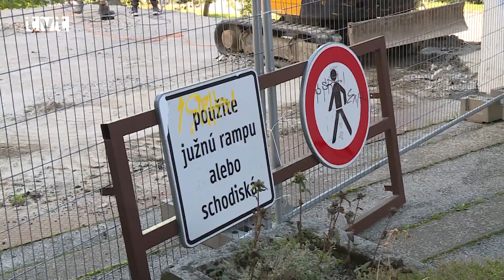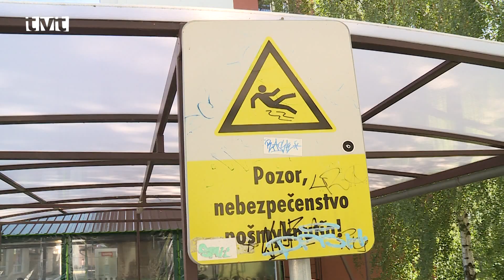Pešie plató v Záturčí sa opravuje. Je v havarijnom stave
Najväčším problémom v mestskej časti Záturčie je pešie plató. V predchádzajúcich dňoch sa začalo s prvou etapou jeho rekonštrukcie. Vyrieši sa odvodnenie objektu, opravené budú schodiská a plochy pred zdravotníckymi zariadeniami. Rekonštrukčné práce by mali byť ukončené v októbri.